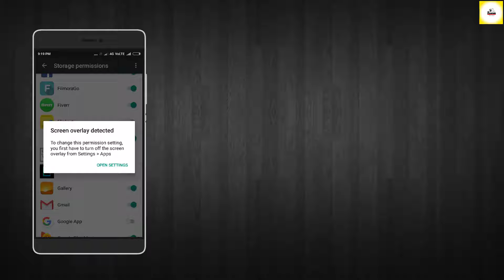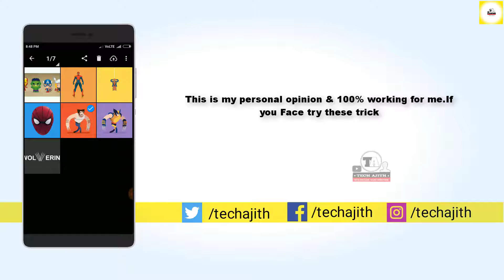[solved]How to fix “Screen Overlay Detected” in any android device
Hi Guys., In this Video i'll Show You "[SOLVED] How to Fix Screen Overlay Detected Error in any android device"

How to download paid apps/games for free on android | NO ROOT REQUIRED
Hi this is your tech ajith,we provide latest information about technology,internet,android,pc stuffs.
♥ Watch Few Of Our Videos ♥

9.How to Get MacBook Pro Like Touch Bar On Your Android Device No Root